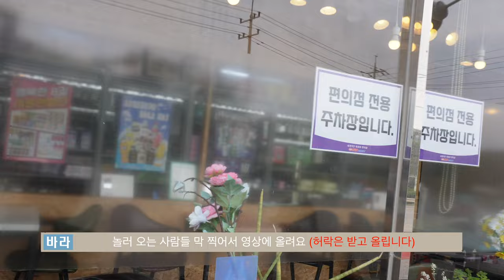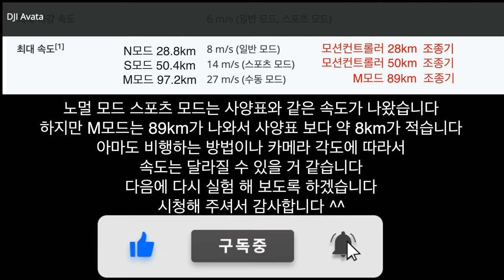DJI AVATA #14 아바타 모션컨트롤러 N모드 S모드 속도와 DJI FPV 조종기 2 의 노멀모드 스포츠모드 메뉴얼모드 비행 속도 차이 M모드는 fpv 조종기만 됩니다